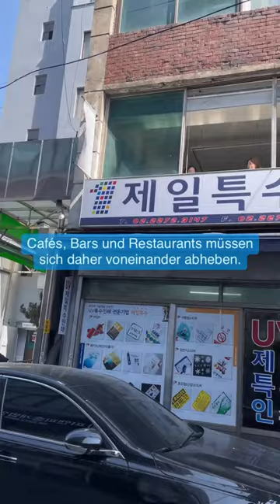Leben in der Mega-Metropole Seoul!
Warst du schon mal in Seoul?